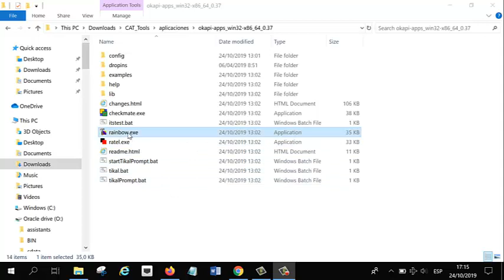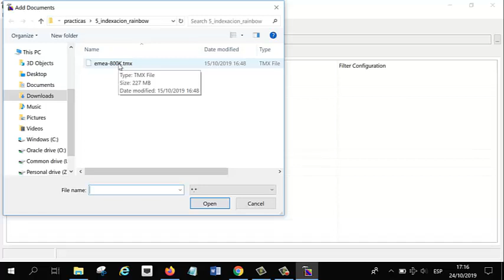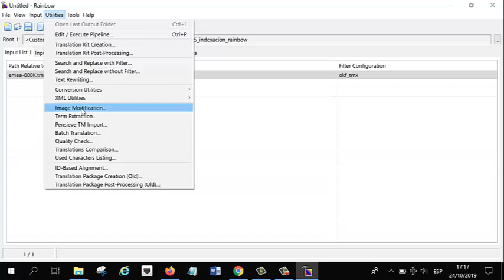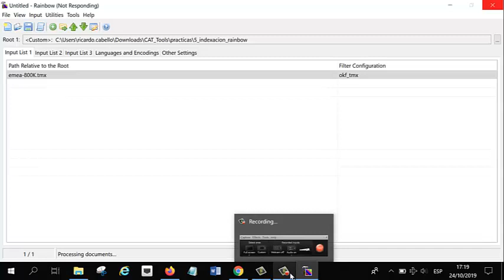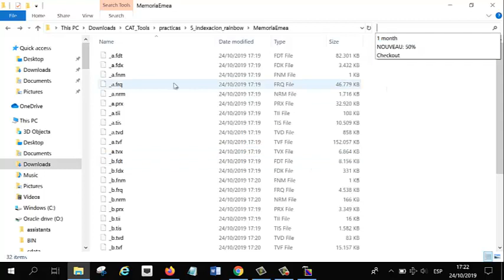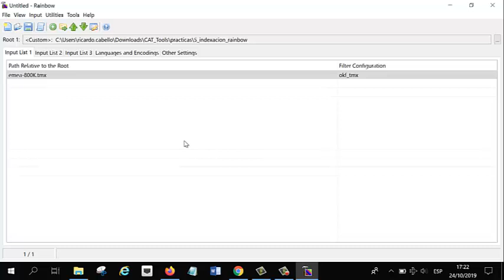Indexación de memorias de traducción con Rainbow de Okapi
El formato de memoria de traducción que utiliza OmegaT es el TMX. Podemos asignarle una o más memorias de traducción en este formato y el programa las utiliza en el proyecto de traducción. Sin embargo, cada vez que abrimos un proyecto OmegaT indexa el contenido de las memorias. Este proceso para memorias muy grandes puede llegar a ser lento y puede llegar a hacer que el programa se cuelgue.

Muchas herramientas de traducción utilizan un formato de memoria en algún tipo de base de datos, con una indexado y un acceso muy rápido. Estas memorias utilizan el TMX únicamente como formato de intercambio, es decir, permiten exportar las memorias que están en la base de datos a un fichero TMX o importar el contenido de ficheros TMX en la base de datos.

En este vídeo vamos a indexar una memoria de traducción en formato TMX muy grande a una memoria de traducción indexada. Utilizaremos la herramienta Rainbow de Okapi.

Okapi Framework es un conjunto de utilidades orientadas a facilitar tareas relacionadas con la traducción y localización. Se distribuyen bajo la licencia GNU Lesser General Public License (GNU LGPL) y son, por lo tanto, software libre. Podéis encontrar todo lo relacionado con este framework en los siguientes enlaces: